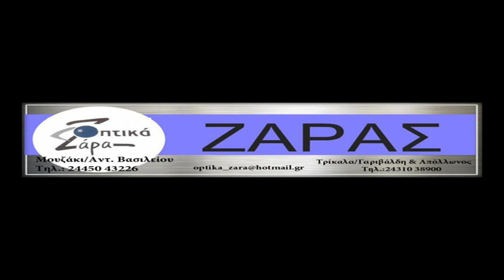Πανηγύρι Μουριάς. 27/7/2023